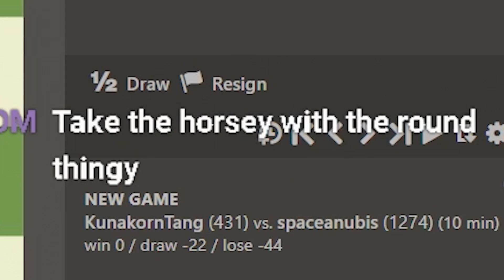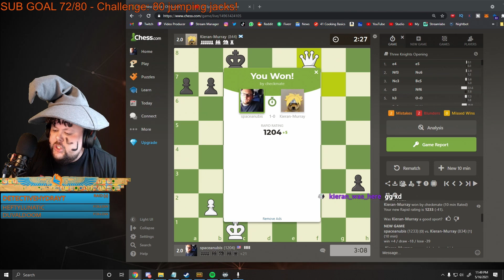Funny Chess on Twitch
In todays video I play chess against two of my Twitch viewers and having a blast of fun! I love playing chess! I've been playing chess all my life but recently started getting coached in the game. I look forward to getting better and better and maybe someday becoming a chess streamer.

This chess gameplay is taken from my stream over on Twitch!

Video Title: Funny Chess on Twitch

Streamer Plays His Viewers Live - Chess on Twitch
Streamer Plays Chess Against His Viewers. Streamer Thinks He's a Chess Master
Chess streamer. Chess twitch streamer. twitch streamer plays chess.